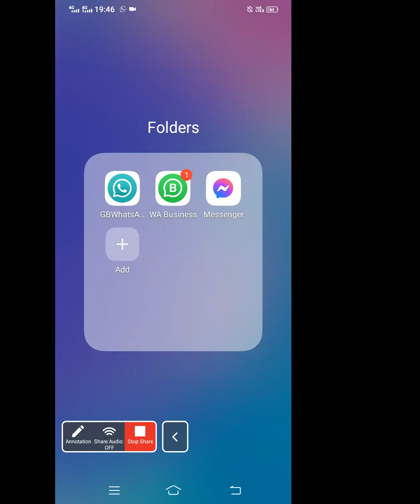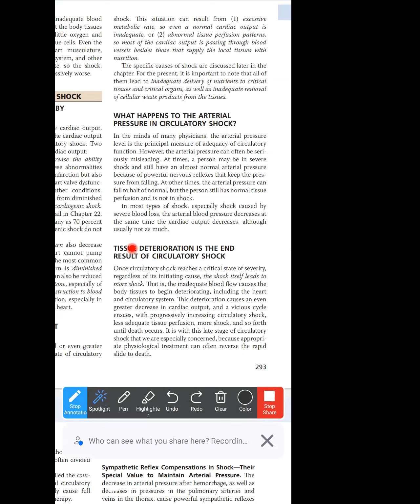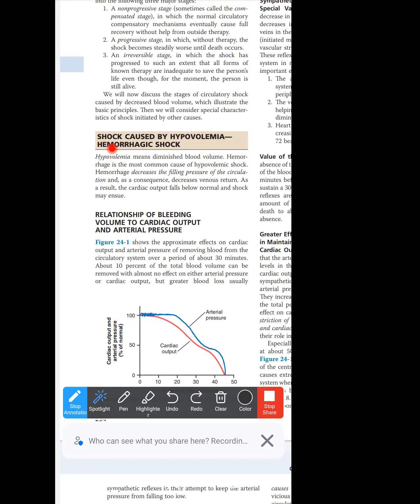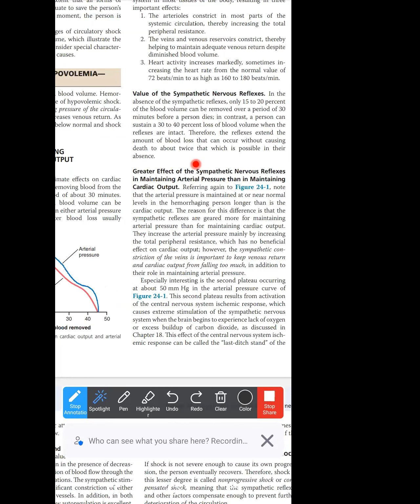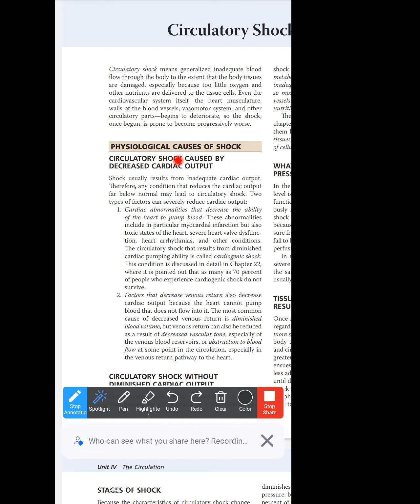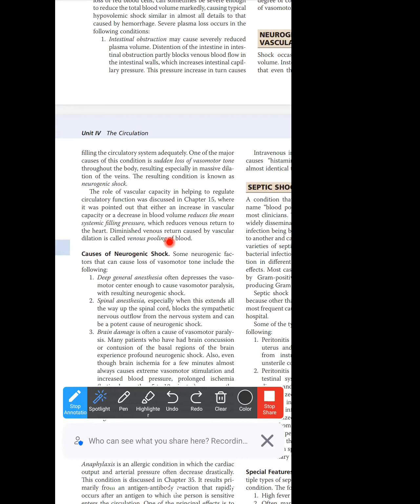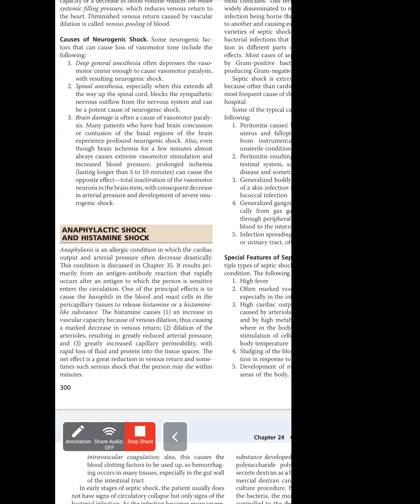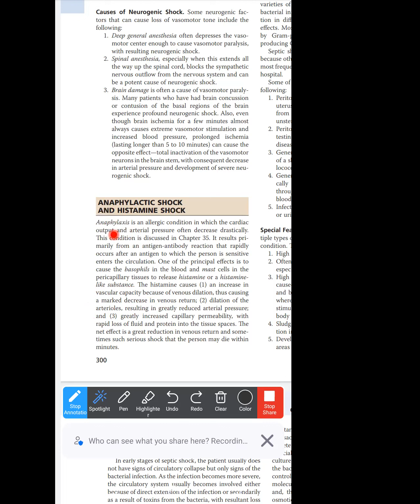Guyton Chapter 24 part 1